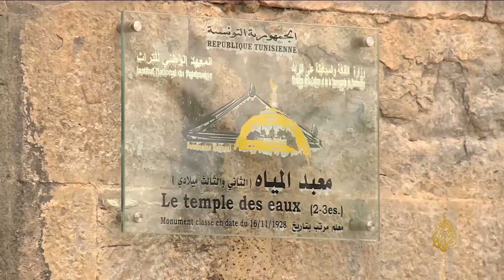27 décembre 2019